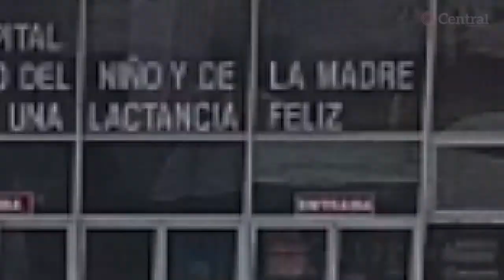AMLO etiqueta 2 mil 134 millones de pesos para San Alejandro y La Margarita.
Para el 2020, el gobierno de Andrés Manuel López Obrador etiquetó 2 mil 134 millones 677 mil pesos destinados a la sustitución de San Alejandro y la ampliación del hospital de La Margarita, esto de acuerdo con el Presupuesto de Egresos Federal entregado este domingo en el Congreso de la Unión.